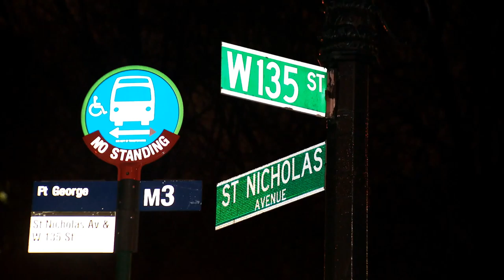harlem robbery w135th & st Nicholas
Location video in Harlem